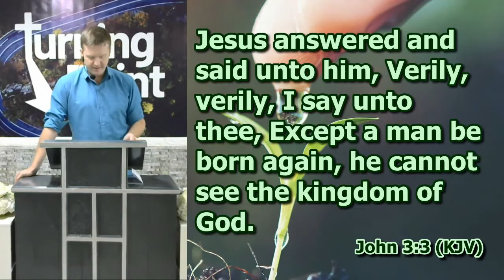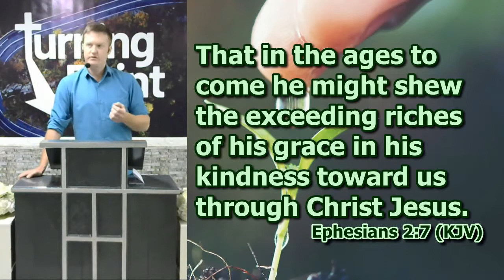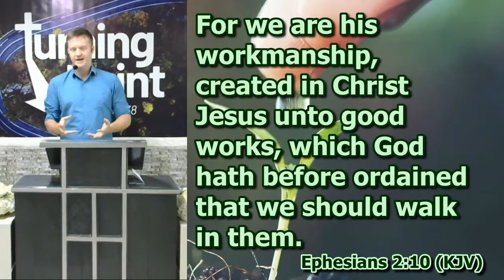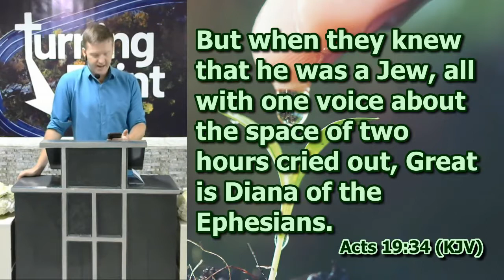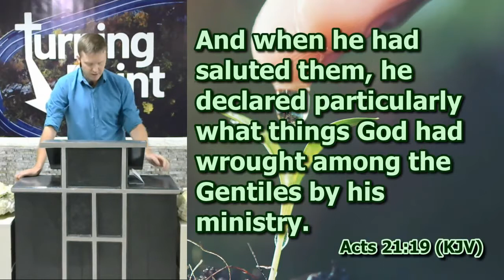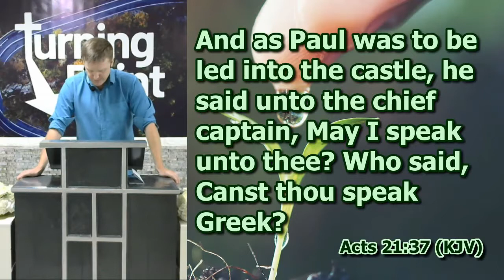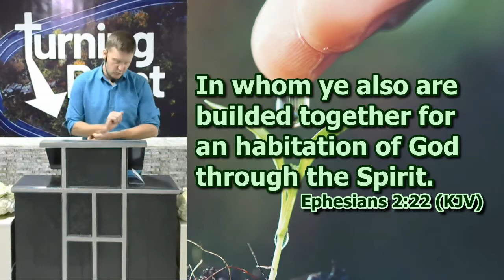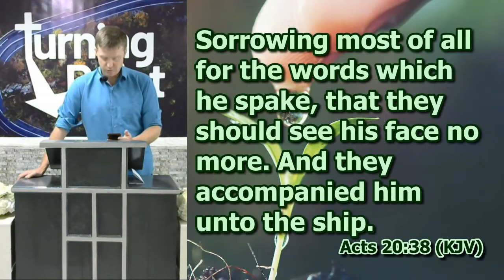Ephesians 2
Preacher Jeremiah Johnson